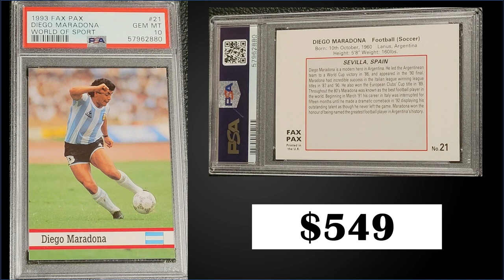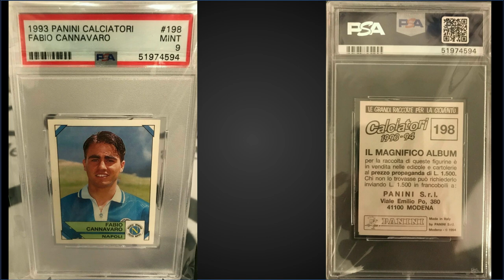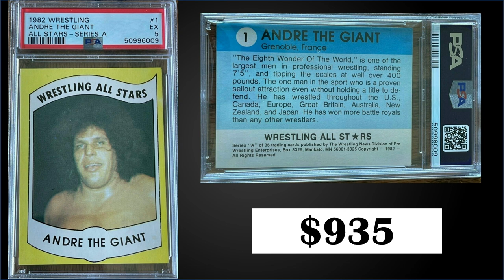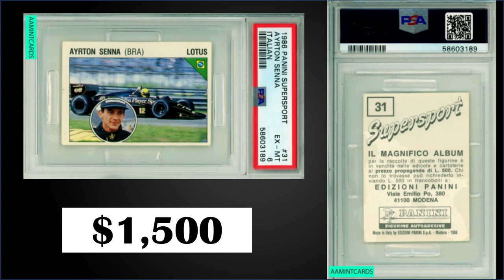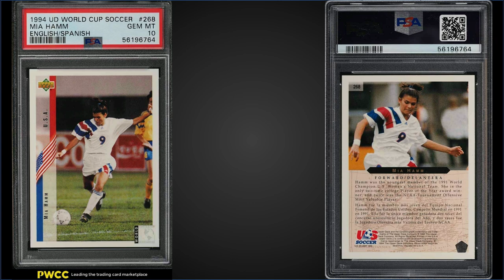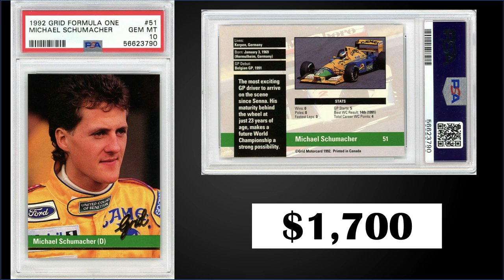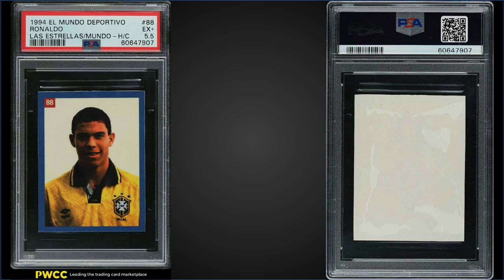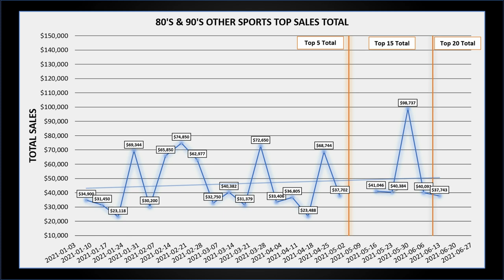TOP 20 Junk Wax Era "Other Sports" Card Weekly Sales | Jun 7 - 13, Ep 29e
These are the 20 Most Expensive "Other Sports" Card sales from the Junk Wax Era on eBay last week Jun 7 - 13, 2021. This category includes Golf Cards, Tennis Cards, Wrestling Cards, Soccer Cards, Boxing Cards, Racing Cards and any others outside of the main 4 sports categories. Wednesday videos cover the top 20 Baseball Cards, Thursday videos cover the top 20 Hockey Cards, Friday videos cover the top 20 Football Cards, Saturday videos cover the top 20 Basketball Cards and Sunday videos cover the top 20 Other Sports Category.

Investing in Baseball Cards, Hockey Cards, Basketball Cards and Football Cards can be done on a budget and still yield a great investment. You don't need to spend thousands of dollars on a box chasing a hard to find Hit!

The Junk Wax era is full of HOF'ers and Rookie Cards that will appreciate over the next 5-10 years. With some of these boxes still available for cheap, you can have multiple opportunities to pull a PSA 10 gradable gem! Look to this list if you are wondering what sports cards to invest in in 2021!

If you have any suggestions for this criteria, please leave them in the comments below.